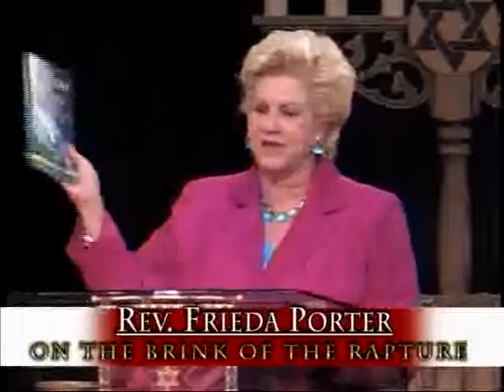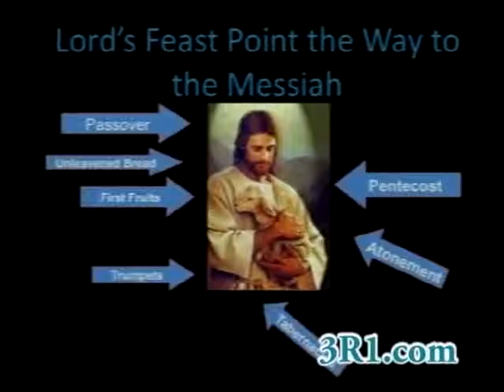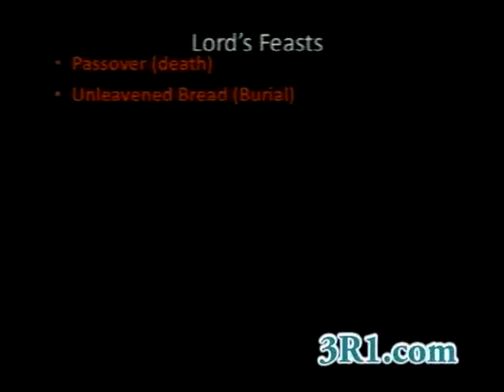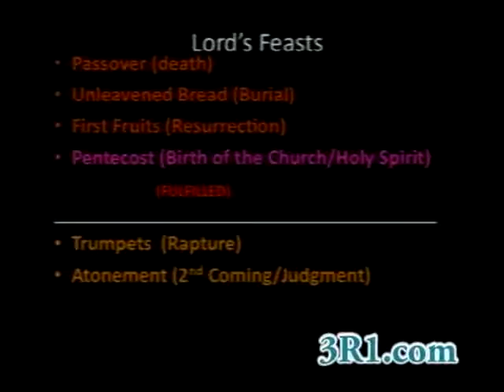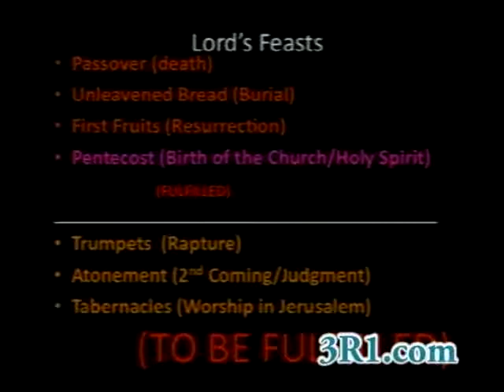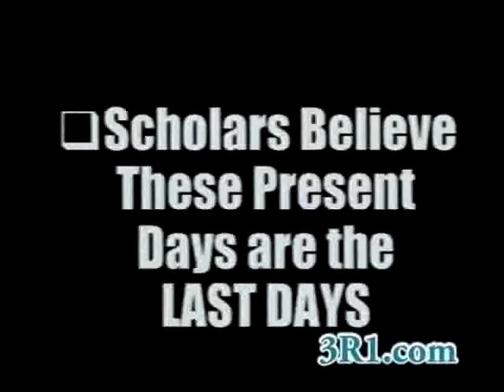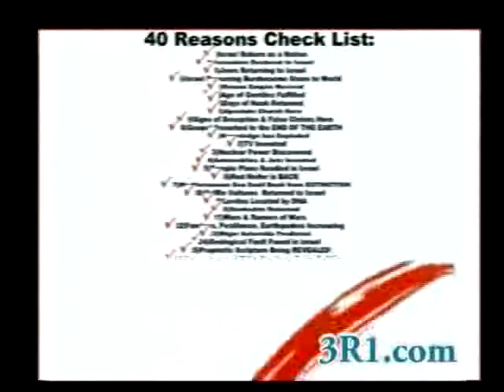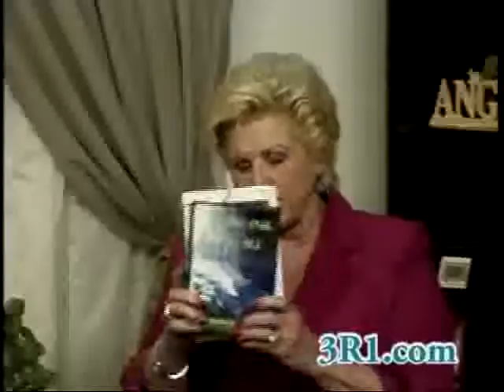WJCN TV: 40 REASONS WHY WE COULD BE THE GENERATION, SESSION VII REASONS 37 - 40 (10-20-11)